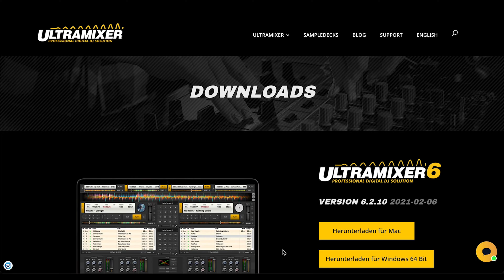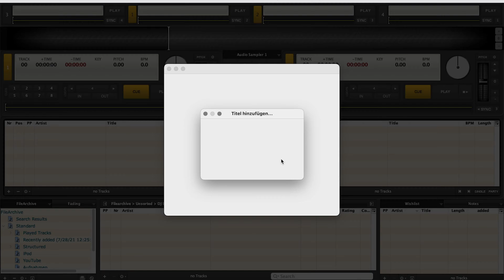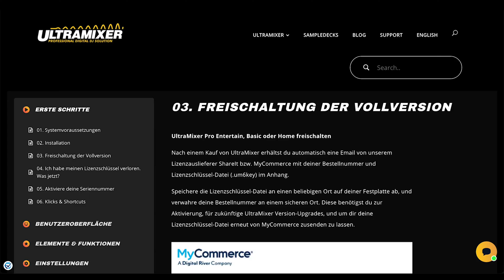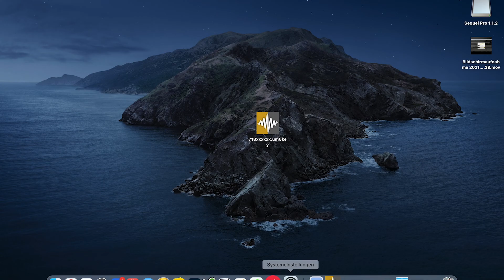UltraMixer 6 - Download, Installation und Freischaltung der Vollversion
Du hast Probleme bei der Installation oder Freischaltung von UltraMixer?
Dann helfen wir dir in diesem Video weiter.

0:00 UltraMixer Downloads
0:58 Installation des Programms
1:20 Start der kostenlosen Testversion
2:09 Lizenzschlüsseldatei erhalten
2:28 CD/DVD: Seriennummer aktivieren
2:47 Vollversion freischalten